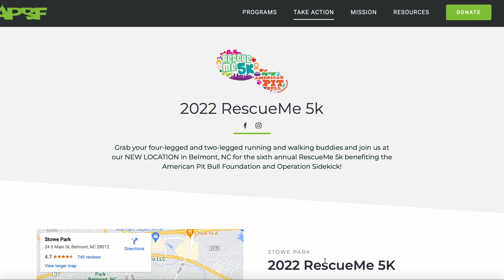RescueMe 5K (American Pit Bull Foundation)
We have taken a short break and will soon be producing from our new podcast studio inside Alchemy Coworking in downtown Gastonia! Alchemy Coworking is a space for businesses and entrepreneurs to build their businesses together in a shared space. For more information about Alchemy Coworking visit the Did you know the Founder of the American Pit Bull Foundation is a neighbor of ours? Sara Ondrako is building her family, business, and impact right here in Belmont.